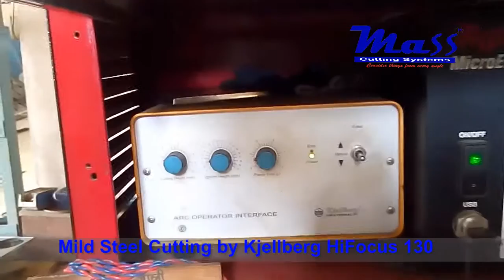Kjellberg Hifocus 130 Plasma cutting- 20mm MS